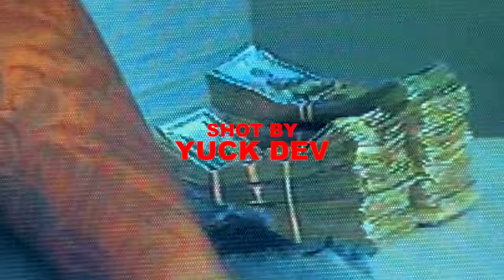Tri Nohbi - TALK (Music Video)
Directed and Edited by @freeyuckdev